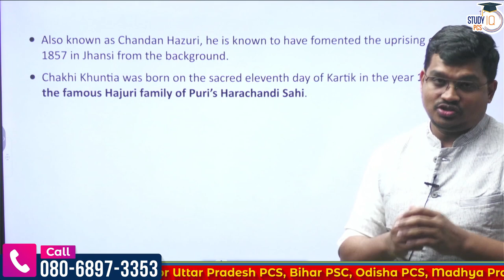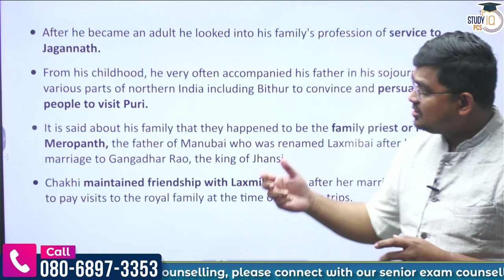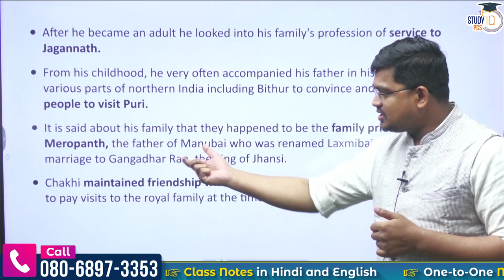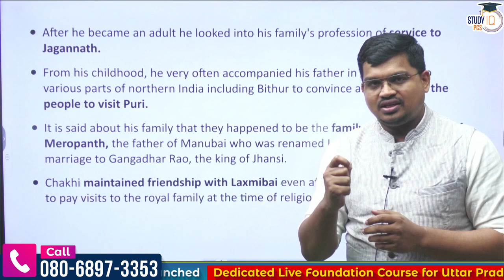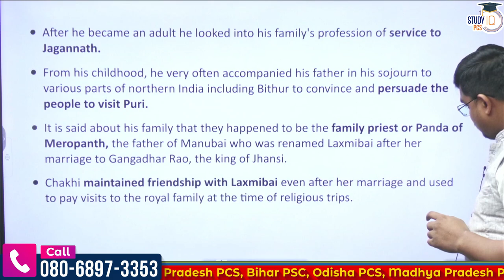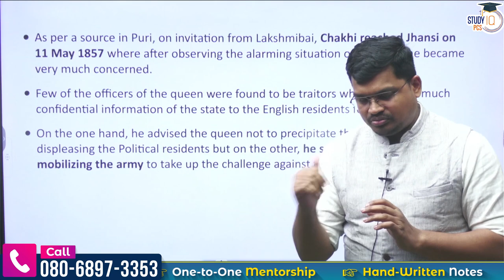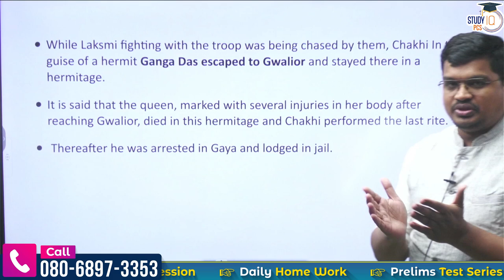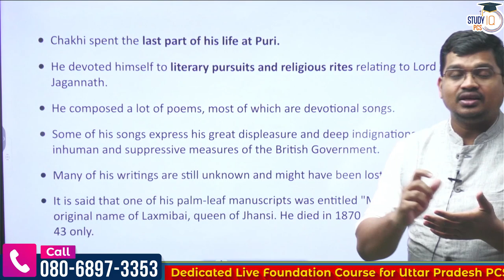Freedom Fighters of Odisha | Chakhi Khuntia | OAS, OPSC, OPS | StudyIQ PCS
Batch Starting on 15th November 2023 | Live Classes at 6:00 PM